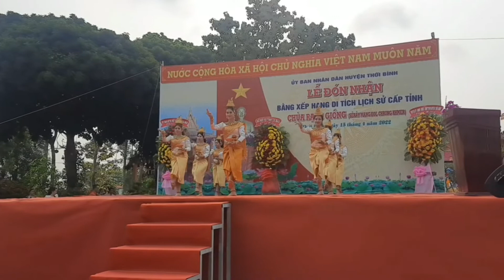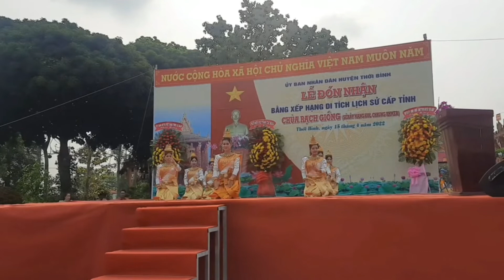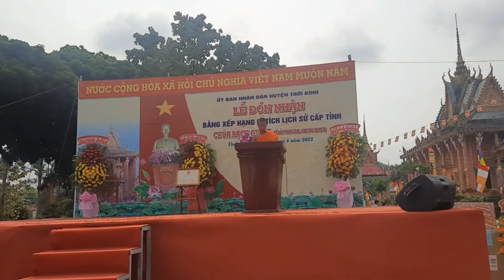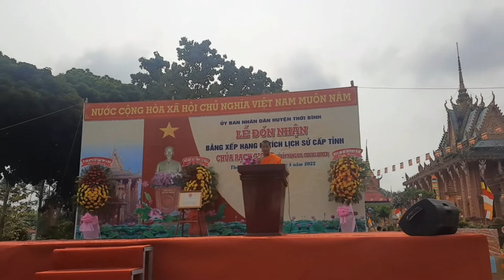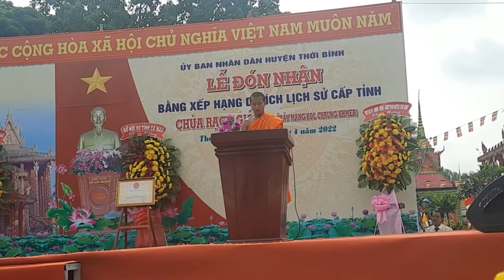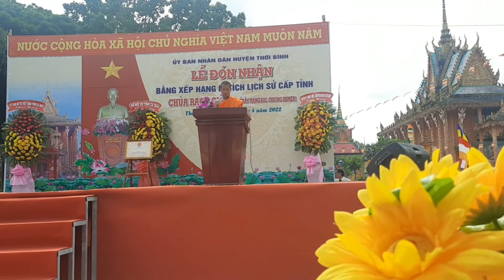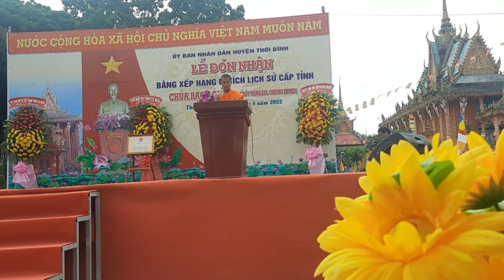chùa gạch dòng